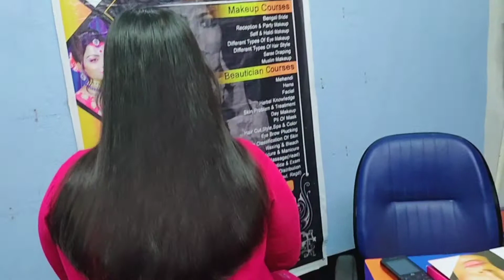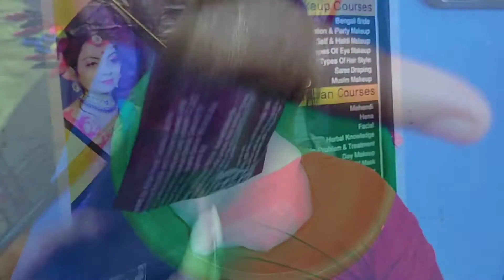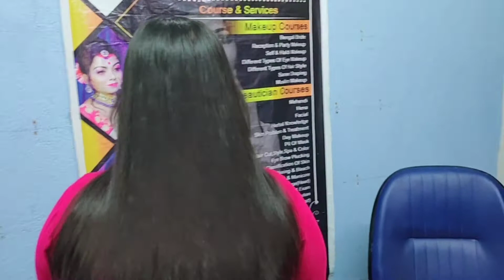get your hair permanently straight in just 250rupes😲😱।।must try this।।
Hello!! Friends, I'm Juthika Paul Your Friend and your mentor, I'm a professional Makeup artist & Beautician . I Will guide you step by step makeup tips tricks and Full Course on Make up and also Full Course of Beautician . I am also available in Live class for Live demonstration. You can also join as prime member for special live class .
I have an another channel juthikahairblog / @juthikablog get your hair permanently straight in just 250rupes😲😱।।must try this।।